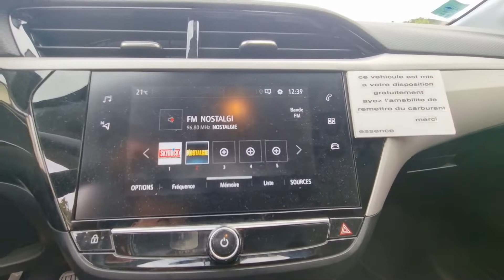vlog Opel Corsa voiture de prêt